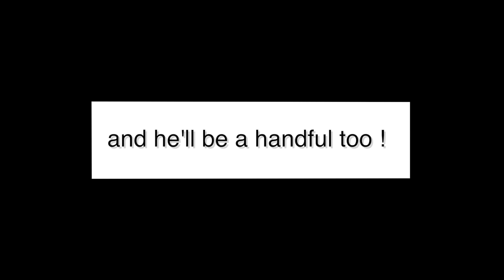Baby Nick is a lil bunny !